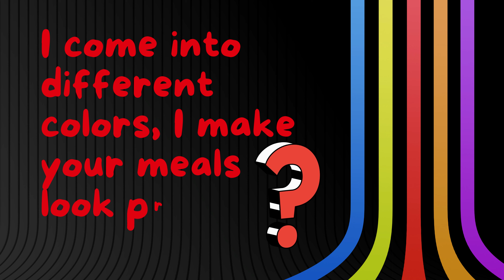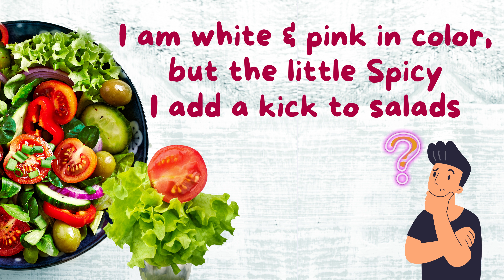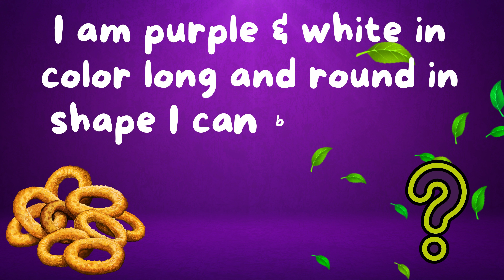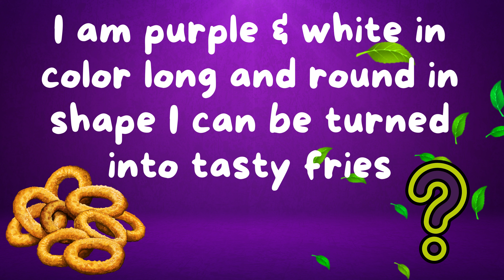Vegetable name | Vegetable Name in English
Welcome to our fun and educational video to know more about the Vegetables Name with fun cartoon graphics...learn with fun!
Get ready for an action-packed journey that's sure to ignite your child's imagination and creativity!

abc song
abc rhyme
abc phonics
abc cartoon
abc nursery
abc song for kids
abc rhyme for kids
nursery rhyme
kids rhyme
kids tv
abc phonics song
abc fun learning
abc poem
abc poem for kids
rhyme for babies
rhyme for kids
rhyme for school
rhyme nursery
alphabet song
alphabet rhyme